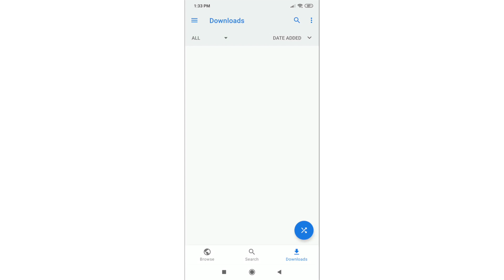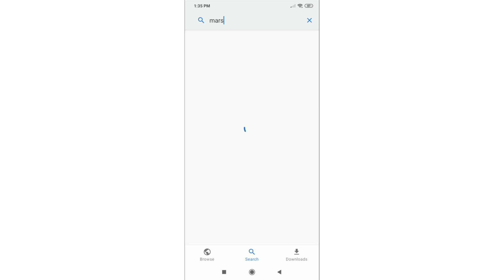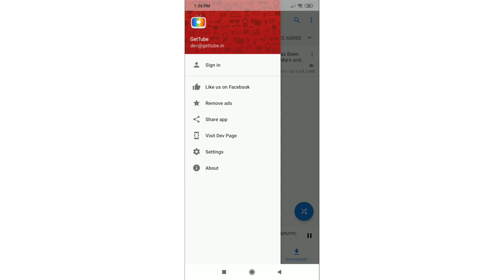GetTube for Android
Download videos from YouTube high quality.